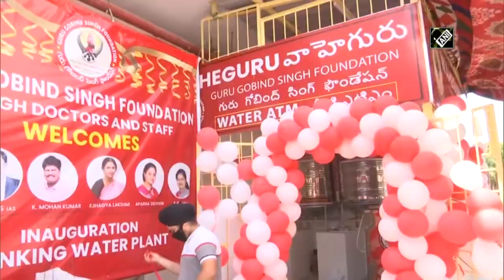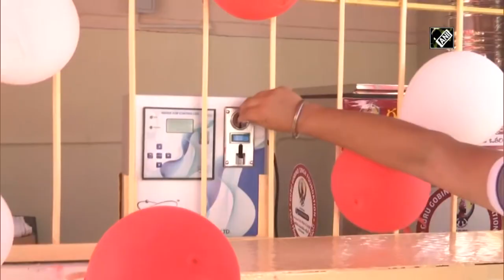Guru Gobind Singh Foundation installs water vending machines for water at one rupee to needy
Vijaywada (Andhra Pradesh), Aug 04 (ANI): Guru Gobind Singh Foundation of the Sikh community in Vijaywada on Wednesday started a water ATM near a Government hospital to provide water to the poor at a nominal cost of one rupee. On the occasion of the 400th Prakash Utsav of Guru Tegh Bahadur Sahib, this coin-operated water vending machine was inaugurated for the poor because water at a rate of Rs 20 per litre is a costly affair for the poor. Water will be provided to the needy at a nominal cost of Rs 1 per litre only, informed the foundation.